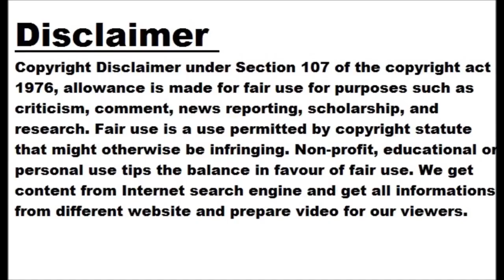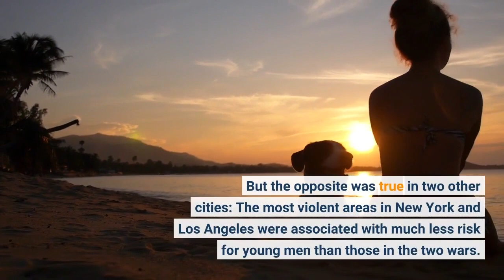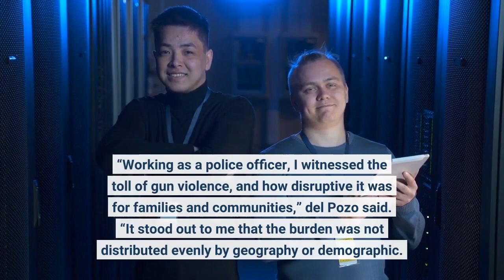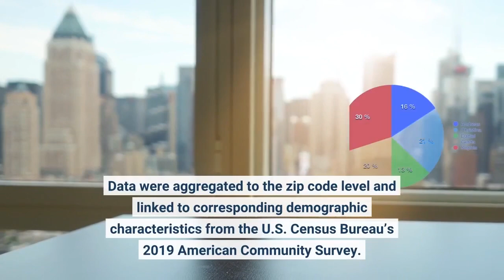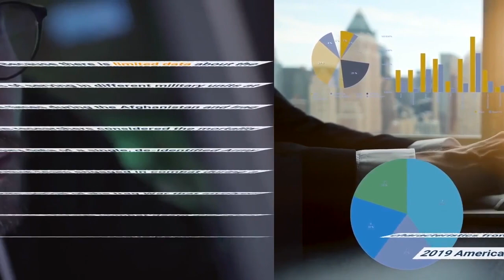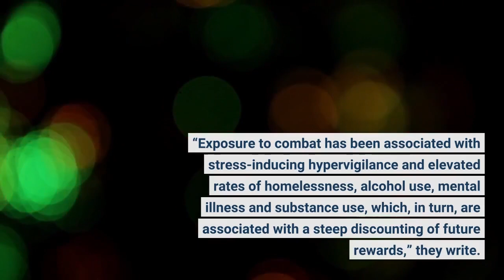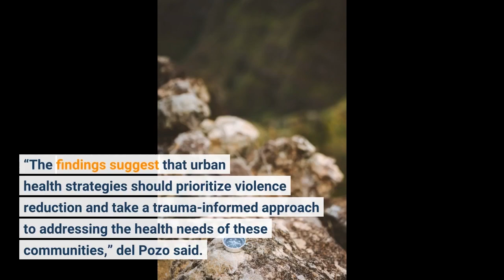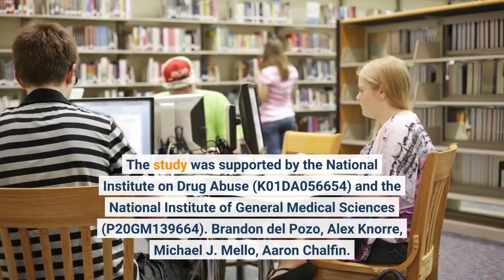In some U.S. zip codes, young men face more risk of firearm death than those deployed in recent...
In some U.S. zip codes, young men face more risk of firearm death than those deployed in recent wars, study finds

The risk of firearm death in the U.S. is on the rise: in 2020, firearms became the leading cause of death for children, adolescents and young adults. Yet the risk is far from even — young men in some U.S. zip codes face disproportionately higher risks of firearm-related injuries and deaths. To better understand the magnitude of the gun violence crisis and put it in perspective, researchers at Brown University and the University of Pennsylvania compared the risk of firearm-related death for young adult men living in the most violent areas in four major U.S. cities with the risks of combat death and injury faced by U.S. military personnel who served in Afghanistan and Iraq during active periods of war.
The results were mixed: The study, published in JAMA Network Open, found that young men from zip codes with the most firearm violence in Chicago and Philadelphia faced a notably higher risk of firearm-related death than U.S. military personnel deployed to wartime service in Afghanistan and Iraq. But the opposite was true in two other cities: The most violent areas in New York and Los Angeles were associated with much less risk for young men than those in the two wars.
In all zip codes studied, risks were overwhelmingly borne by young men from minority racial and ethnic groups, the study found.
“These results are an urgent wake-up call for understanding, appreciating and responding to the risks and attendant traumas faced by this demographic of young men,” said Brandon del Pozo, an assistant professor of medicine (research) at Brown’s Warren Alpert Medical School and an assistant professor of health services, policy and practice (research) at the University’s School of Public Health.
Del Pozo conducts research at the intersection of public health, public safety and justice, focusing on substance use, the overdose crisis, and violence. His recently released book, “The Police and the State: Security, Social Cooperation, and the Public Good,” is based on his academic research as well as his 23 years of experience as a police officer in New York City and as chief of police of Burlington, Vermont.
“Working as a police officer, I witnessed the toll of gun violence, and how disruptive it was for families and communities,” del Pozo said. “It stood out to me that the burden was not distributed evenly by geography or demographic. Some communities felt the brunt of gun violence much more acutely than others. By analyzing publicly available data on firearm fatalities in cities and in war, we sought to place that burden in sharp relief.”
At the same time, del Pozo said, he and the other study authors were responding to oft-repeated inflammatory claims about gun violence in American cities.
“We often hear opposing claims about gun violence that fall along partisan lines: One is that big cities are war zones that require a severe crackdown on crime, and the other is that our fears about homicides are greatly exaggerated and don’t require drastic action,” del Pozo said. “We wanted to use data to explore these claims — and it turns out both are wrong. While most city residents are relatively safe from gun violence, the risks are more severe than war for some demographics.” Illustrating the magnitude of the firearm crisis To conduct their analysis, the researchers obtained information on all fatal and nonfatal shootings of 18- to 29-year-old men recorded as crimes in 2020 and 2021 in Chicago; Los Angeles; New York; and Philadelphia — the four largest U.S. cities for which public data on those who were shot were available. For New York, Chicago and Philadelphia, they used shooting death and injury data sets made public by each city; for Los Angeles, they extracted firearm death and injury data from a larger public data set of recorded crimes. Data were aggregated to the zip code level and linked to corresponding demographic characteristics from the...